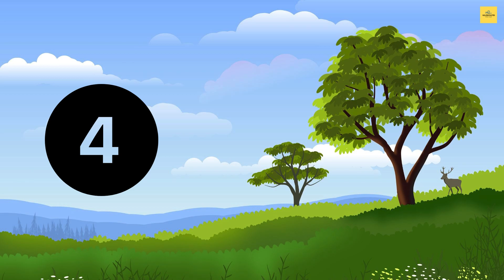Get Inspired: Learn How to Create Landscape 🎨🖌️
Coloring can increase a child's sense of accomplishment and sense of mastery. Developing a sense of mastery is an important part of healthy development for children. It increases self-efficacy. Mastery and self-efficacy both lead to increased confidence in children.
Coloring regularly and completing projects can boost children's sense of accomplishment and pride in themselves. Focus, Boundaries, Structure and Spatial Awareness – It has been proven that children who spend their time coloring have better concentration and focus skills.